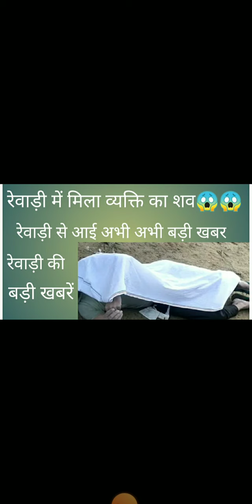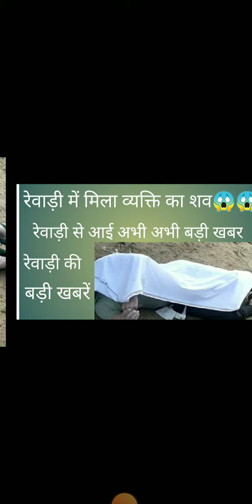Rewari update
rewari news
kosli news
dharuhera news
suthani news viyakyi ka shav johd m mila
suthani rewari news
kosli news
jatusana newsnahar news
rewari m vyapari ko luta
delhi road news rewari
rewari businessman news